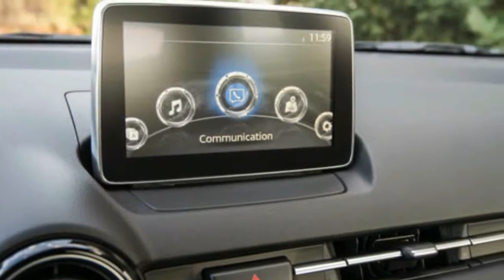New TOYOTA YARIS iA | Exterior and Interior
The Yaris iA positively shames the other bargain-basement entries once you step inside, with a genuinely high-quality feel to the plastics and the cloth upholstery. A Mazda-spec console-mounted knob that controls the standard 7.0-inch touchscreen operates with a precision and a weight that wouldn’t feel out of place in an Audi. The front seats are comfortable and well padded, and while rear-seat legroom is somewhat tight, the Yaris iA’s relatively tall body means that headroom is adequate for most adults.